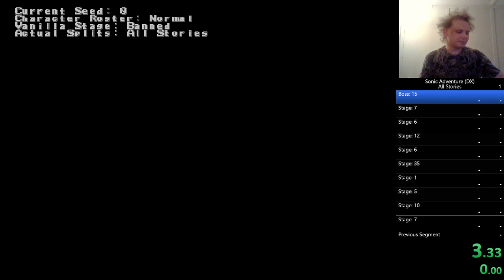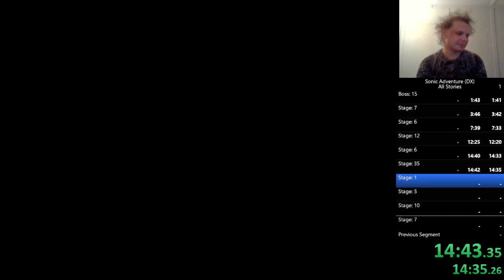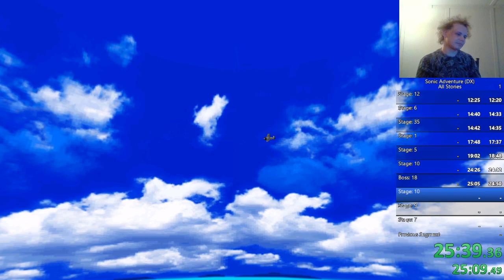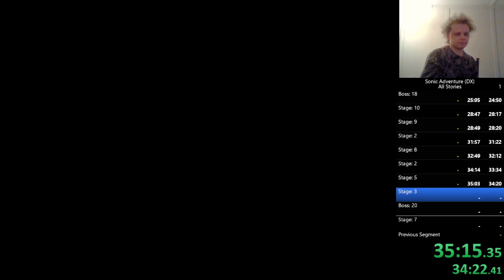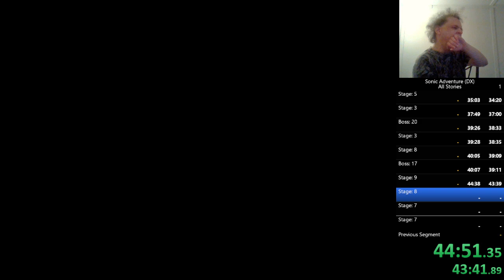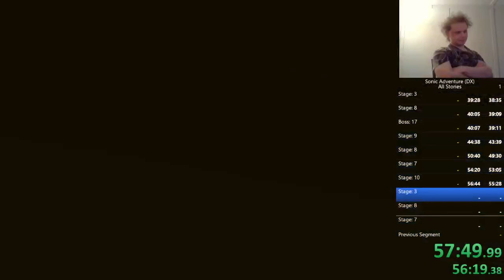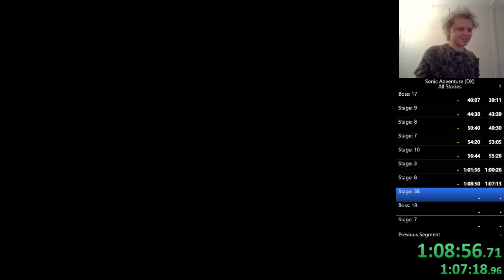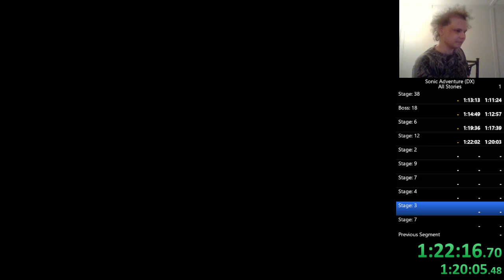Sonic Adventure DX Randomizer - 1:20:54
My most recent run of this randomizer as of March 29 2020. If you'd like to interact with me live when I play this game, be sure to follow me on Twitch so you can be notified of when I go live, and you can chat with me while I play.